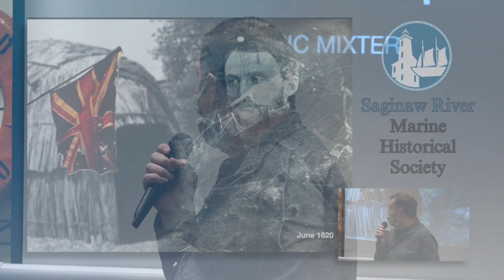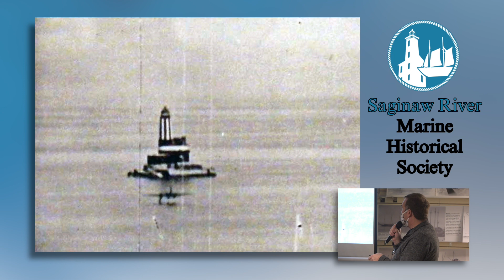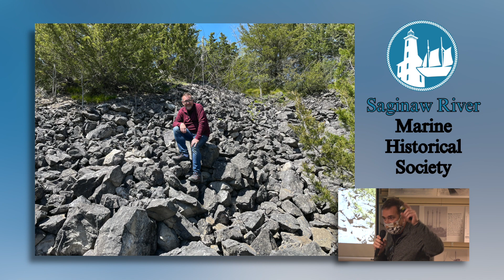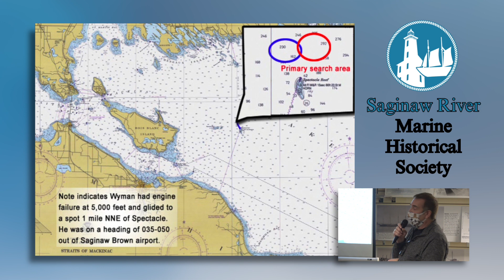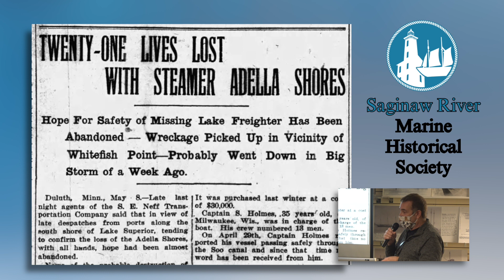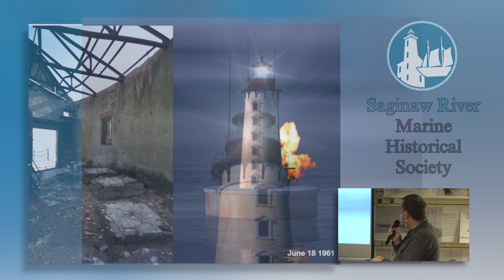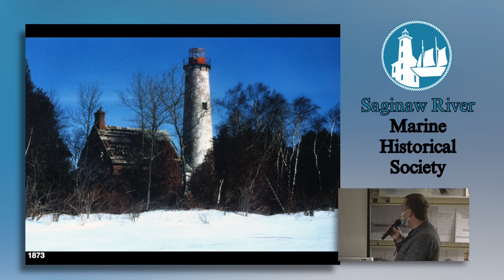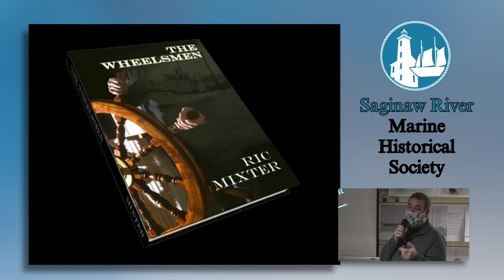Offshore Outposts w/ Ric Mixter (March 2023) [about remote lighthouses on the Great Lakes]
On the evening of Saturday, March 18, 2023, Ric Mixter gave a presentation, "Offshore Outpost," to the Saginaw River Marine Historical Society. This event took place at the Saginaw River Marine Historical Society Museum and Store in Bay City Town Center.

Ric Mixter is a Documentary Filmmaker and Historian.

Welcome to the Saginaw River Marine Historical Society (SRMHS) YouTube channel. Video recordings of some of the past SRMHS monthly presentations are available here.

The Saginaw River Marine Historical Society has seven monthly FREE presentations a year and they start at 6:30 pm, usually on the third Saturday of each month. Customarily, there are no presentations in May, June, July, August and December.

The 2400 square foot Saginaw River Marine Historical Society Museum and Store is in the Bay City Town Center (formerly known as Bay City Mall) and is located next to Zales Jewelers. Link to the Saginaw River Marine Historical Society Museum and Store on Google Maps

The artifacts on display in the SRMHS Museum tell the story of shipbuilding on the Saginaw River. While it is not a complete history of shipbuilding, we hope this will encourage visitors to learn more about the contributions of early Saginaw River shipbuilders. More than 650 commercial vessels were built on the Saginaw River and around the Saginaw Bay.

(Note: Bay City Town Center is an enclosed shopping mall in Bangor Township, Bay County, Michigan, just outside the city of Bay City.